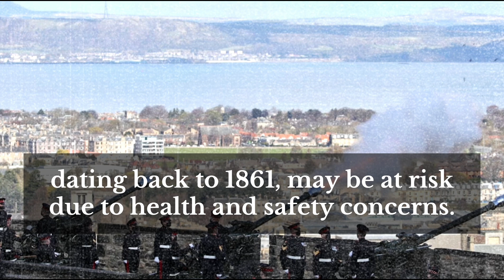Edinburgh Castle's One O'Clock Gun Salute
The tradition of the One O'Clock gun salute at Edinburgh Castle, dating back to 1861, may be at risk due to health and safety concerns. Gun salutes are fired on special occasions like Coronations, funerals, and birthdays across the UK. Defence Secretary Grant Shapps is reportedly stepping in to protect the tradition after fears of noise complaints. The last firing was scheduled for Easter Saturday, prompting efforts to save the centuries-old tradition from being halted.
Video Voice                     -  Voice From Elevenlabs.io website
Video Information          - From Google
Video/Image Present    - Google & Instagram

# Hollywood's latest news
Hollywood hot news
latest update on
celebrity news
celebrity update
news
Celebrities & Entertainment News